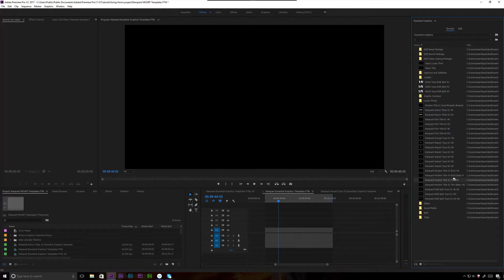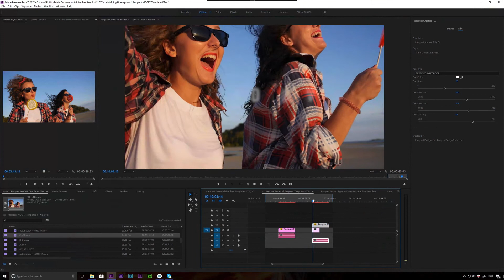Rampant Modern Title 01 Essentials Graphics Template for Premiere Pro